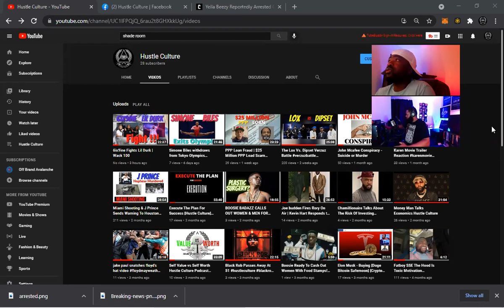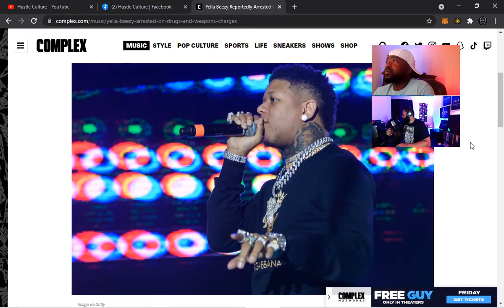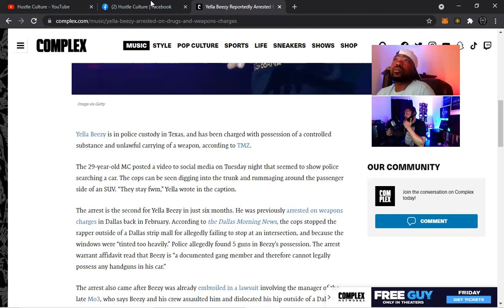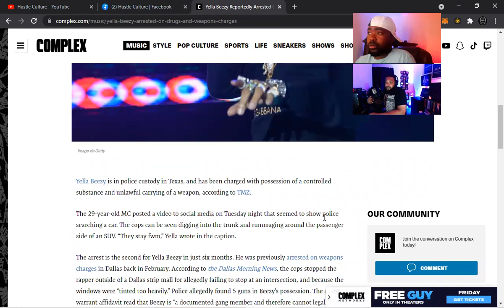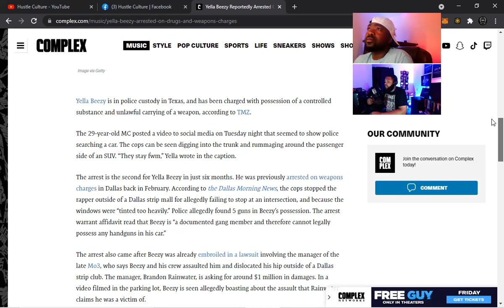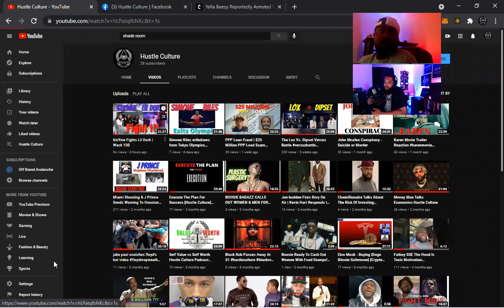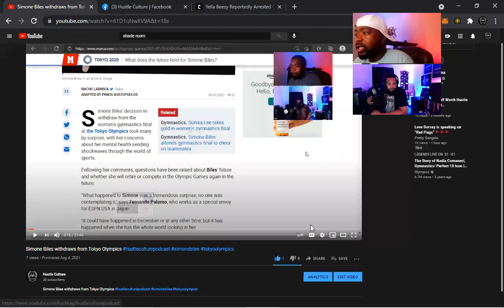YELLA BEEZY BUSTED ON DRUGS, WEAPONS CHARGES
1:58 PM PT -- According to the police report ... Beezy was in possession of over 400 grams of a controlled substance -- though it's unclear which drugs he's accused of possessing -- along with 4 handguns and a rifle.
Yella Beezy is in police custody in Texas, where he's been arrested on weapon and drug charges ... TMZ has learned.

The rapper was busted Wednesday for possession of a controlled substance and unlawful carrying of a weapon ... according to records. The drug charge is a felony and the weapons charge is a misdemeanor.